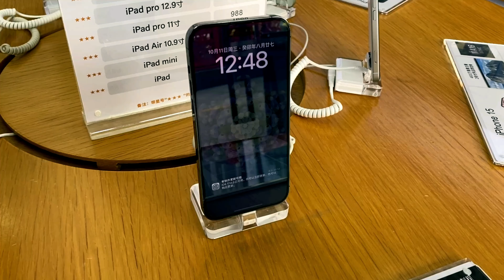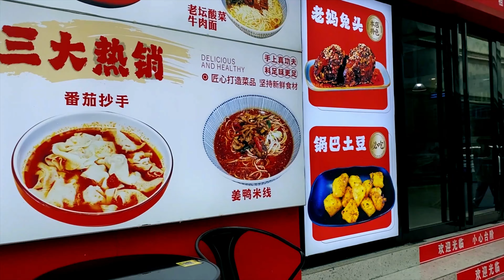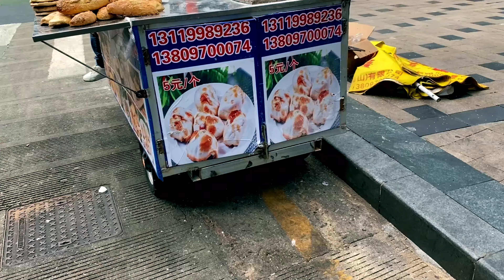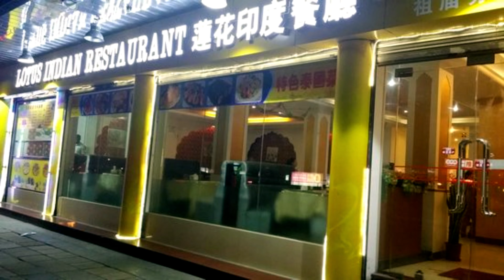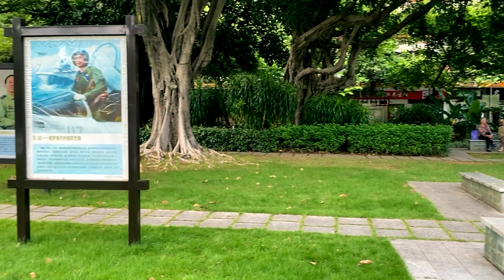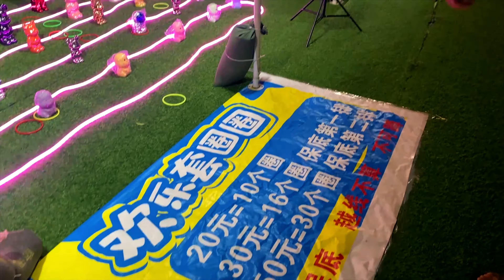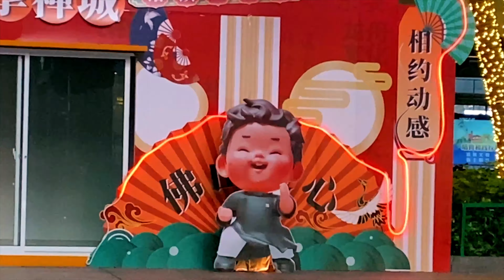Amazing Modern System In China | Foshan Vlog | Pakistani In China | Ep - 03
Cheapest Electric Car ? | Foshan Vlog | Pakistani In China | Ep - 03

Welcome back to Travel Tales by Ali.

Travel lovers, today i am in Foshan City in China. It is Part of Guangdong Foshan province. Before it was twin city with Guangzhou later separated due to huge population of 7 million people only in Foshan Guandong.

As Pakistani in China i would like to tell that Bruc Lee in China trained here in Foshan. I am first ever Pakistani in China vlog from this city. Not many Pakistani youtuber in china have explored the city. So today we shall show you how pakistani businessman travel in china.

Pakistani vlogger in China come here for few days while i am coming in CHina since 2004 so i feel i can show china little better than of Pakistani in China.

Travel China was always on my top list of China tours. Ctrip China is the best website to book holidays in CHina which offers best china tour packages. Pakistani or Indians can easily visit china if they apply the visa correctly.

In This Foshan Vlog, i will show you the city center of Foshan, HOw to buy sim card in CHIna? and how electric transport has changed the atmosphere in China.

Then we shall visit Shunde FOshan which is largest furniture manufacturing hub in the China and the world. we shall go there with our Chinese host to eat Pakistani or Indian food as well. Many Pakisani restaurant and Indian restaurant and Arab restaurants are located in Lechong Shunde Foshan Area of CHina.

Best places to vist china also includes foshan where holywood famous actor bruce lee was located in china.